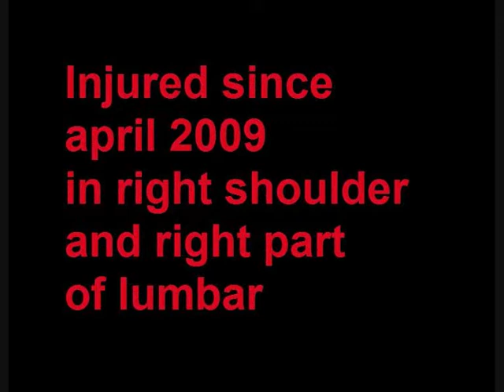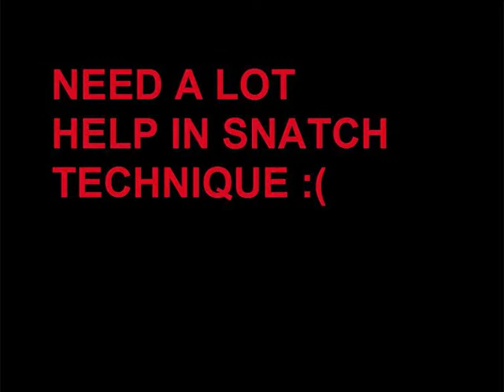Joao Casqueiro 1st training 14 december 2010